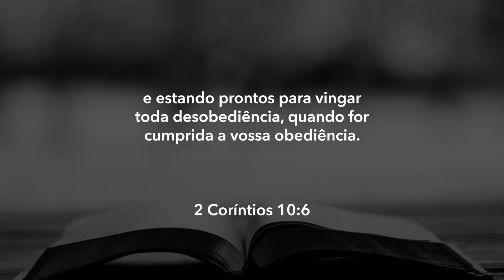JB Carvalho | Armas da nossa Guerra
JB Carvalho é Bacharel em Teologia com pós-graduações em Docência do Ensino Superior e Aconselhamento Terapêutico. Conferencista e autor de doze livros, sua ênfase é na formação de líderes e no desenvolvimento de pessoas. É também professor, compositor e apresentador do programa Você é o Show, transmitido por diversas emissoras de televisão. Pastor titular da Comunidade das Nações,  exerce a função de bispo sobre as igrejas CN no Brasil e nos Estados Unidos. Dirige e preside a Editora Chara e também o Instituto Filhos do Brasil,  braço social da Comunidade das Nações com diversos programas sociais no país.
Casado com Dirce, ele é pai de duas filhas, Chara e Caris.